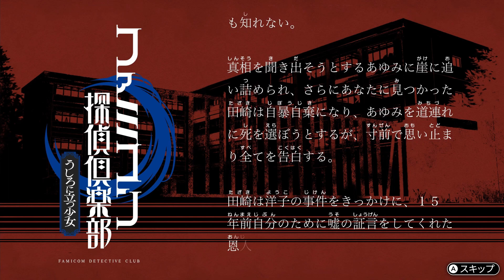プライムとロッピーのファミコン探偵倶楽部リメイク うしろに立つ少女 part10